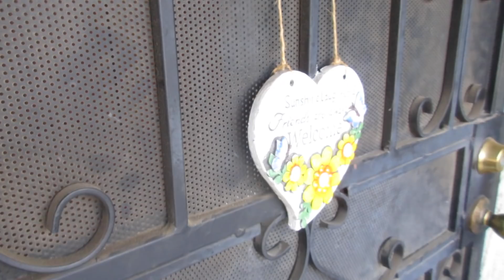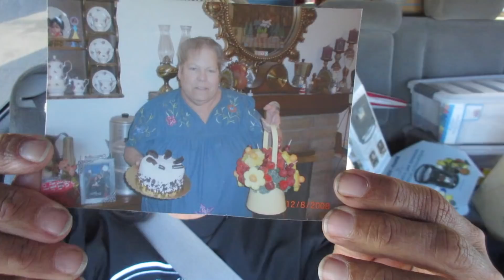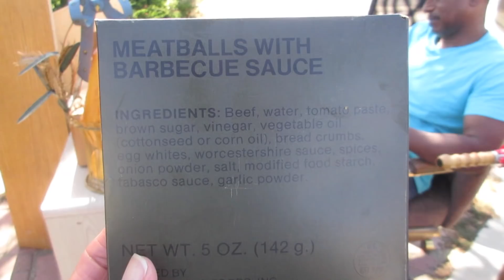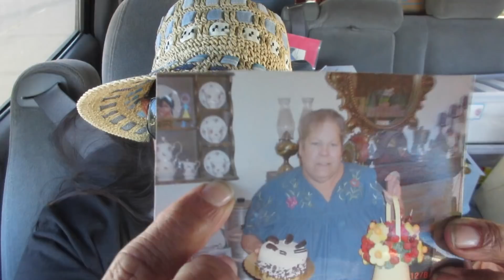Vlog: A Red Eye Gyal is a Trouble To a Man | 7/1/18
The Final Day of the big Estate Sale brings repeat customers. The red eyed doll is steal wreaking havoc. At the end of the sale, we put out an ad for people to come pick up free stuff and it was fun to watch the people pick up the stuff.
Amazon Store